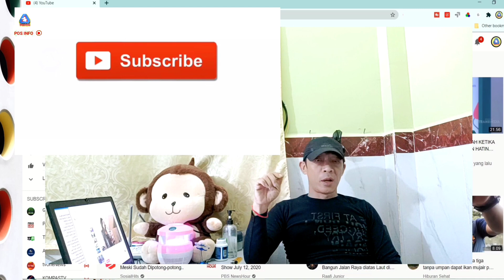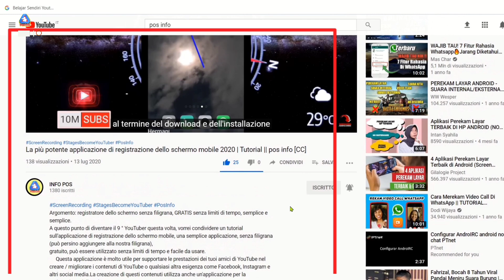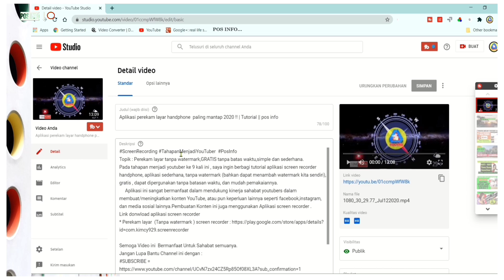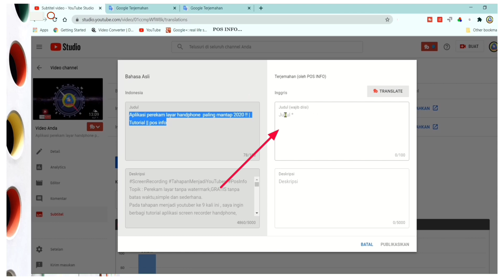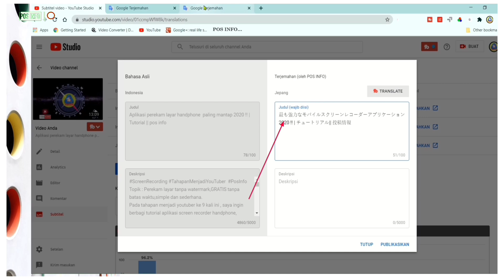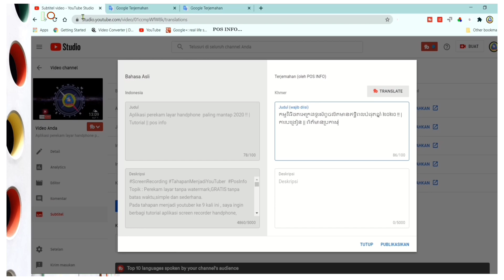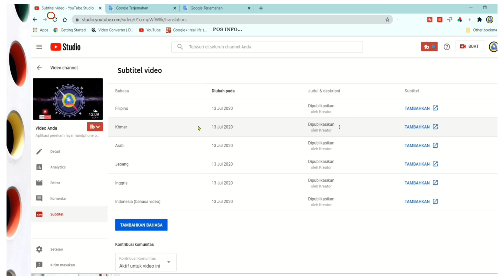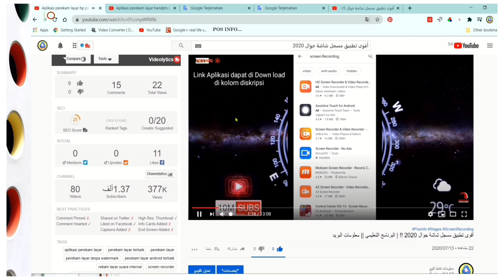Cara cepat dan mudah menerjemahkan judul dan diskripsi video 2020 | pos info [CC]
Salah satu trik menambah subscriber , viewer dan  jam tayang  ternyata adalah MENERJEMAHKAN Judul dan diskripsi pada video youtube , karena dengan menambahkan terjemahan tersebut membuat video kita dapat menjangkau banyak penonton, selain dari dalam negeri juga dari luar negeri, otomatis memudahkan penonton luar negeri mudah menemukan video kita ,memahami dan mengerti konten yang kita upload tentang apa dan apa manfaatnya bagi mereka.
      Dalam tutorial cara cepat terjemahkan judul dan diskripsi pada tahapan menjadi youtuber ke 10 kali ini, saya mencoba mengulas tuntas secara detail hingga teman-teman youtuber pemula dengan mudah menambahkan judul dan diskripsi pada video teman-teman.
       Semoga tutorial : Cara cepat dan mudah  menerjemahkan  judul dan diskripsi  video 2020, 🙏 Bermanfaat Untuk Sahabat semuanya.
Jangan Lupa Bantu Channel ini dengan :
Untuk mendukung Channel ini terus semangat Dan Lebih Baik lagi .
TERIMA KASIH, Salam Sukses , salam youtuber.

✓ PERANGKAT /APLIKASI PENDUKUNG VIDEO :
(Tools mempermudah Mencari Keywords dan Tags )
* PowerPoint Microsoft Windows 10
* Handphone Merk OPPO
* Aplikasi KINMASTER Premiere Pro
(Upload foto Dan video Anda dibayar dari hasil foto Dan video Anda)

              TAHAPAN MENJADI YOUTUBER KE 10, POS INFO